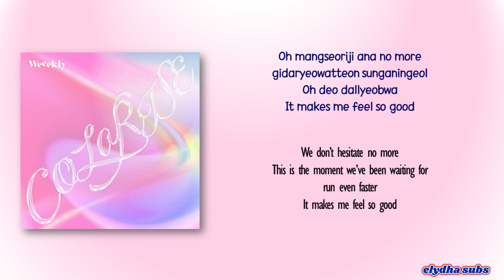Weeekly (위클리) – VROOM VROOM [Rom|Eng Lyric]